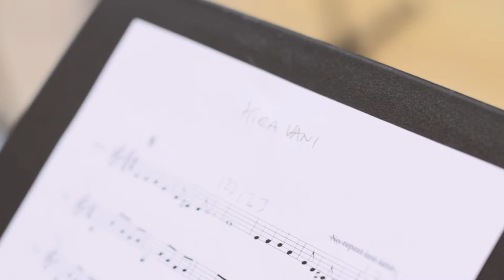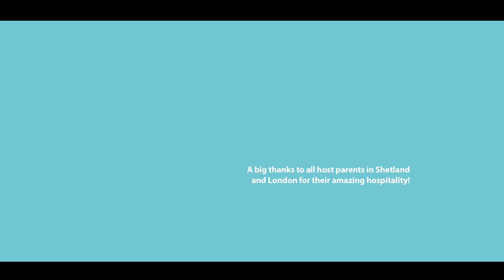The East Winds Project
Over the space of 10 months, two groups, each of 6 young musicians, aged 12-14 years, from extremely different social backgrounds and environments swapped roles, spent time in each other’s habitats, shared experiences, musics, lifestyles. Guided by professional musicians and project leaders, it culminated in developing a short repertoire and devising a piece of original music inspired through this experience, performed North East & South East of the U.K. two concerts being on Shetland and three in London.